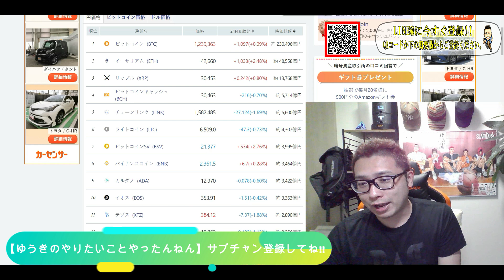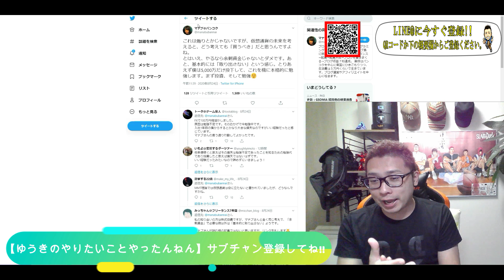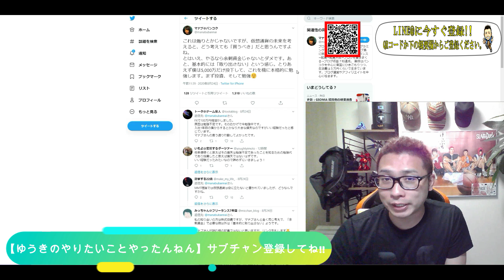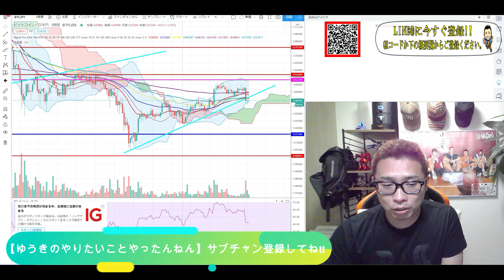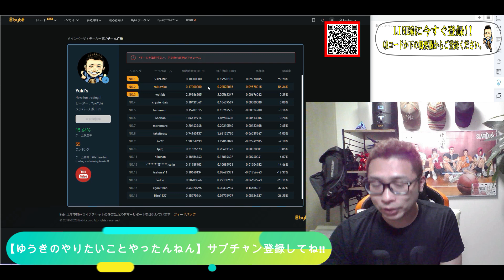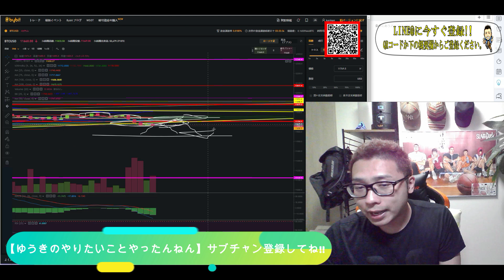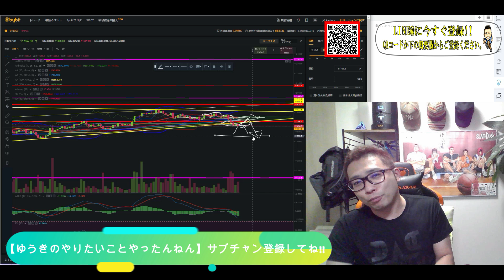【仮想通貨】ビットコイン相場分析 三角保ち合いを下抜けるか!?4時間足の雲を突き抜けるか!?天国と地獄!!